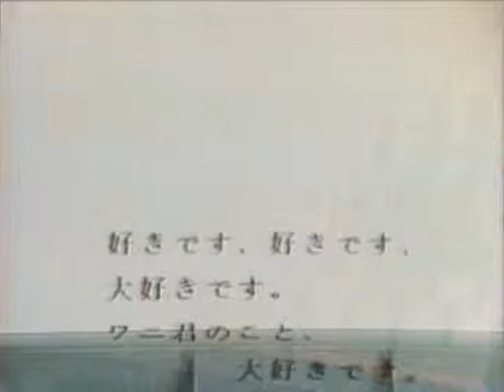アスキー ワニさん Ｂタイプ